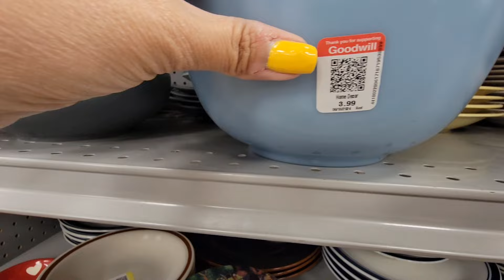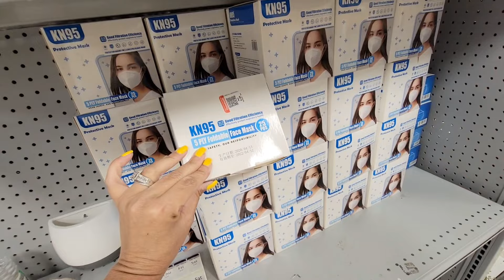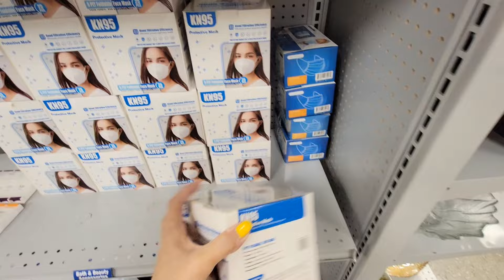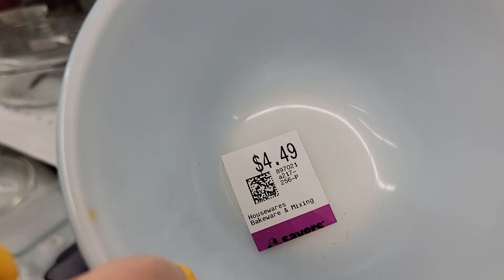I feel like I struck gold! Goodwill Thrift With Me! Let's go to Savers too! Rare Pyrex + Purses!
Hi guys, and welcome back! We are thrifting the Goodwill and Savers here in Kansas. I managed to find some amazing things today! Be sure to watch until the very end, I styled up my favorite find of the day. I hope you enjoy the video!

Your support is greatly appreciated. That way, you never miss a video.

New to Poshmark? Sign up using my code LONNY047 to receive $10 off your first purchase.

Join my live show every Monday night at 8:30 CST.

❤️Lonny